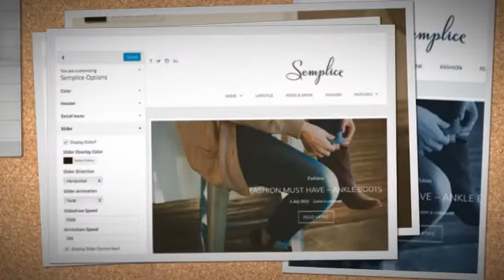Semplice – An Elegant Responsive WordPress Blogging Theme + Download